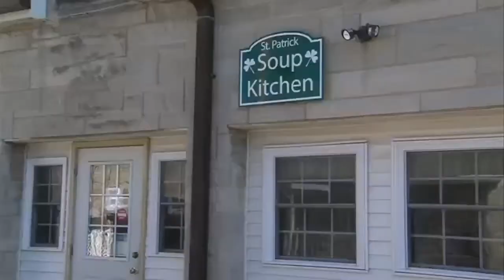St. Pat's Soup Kitchen and Share Your Thanksgiving